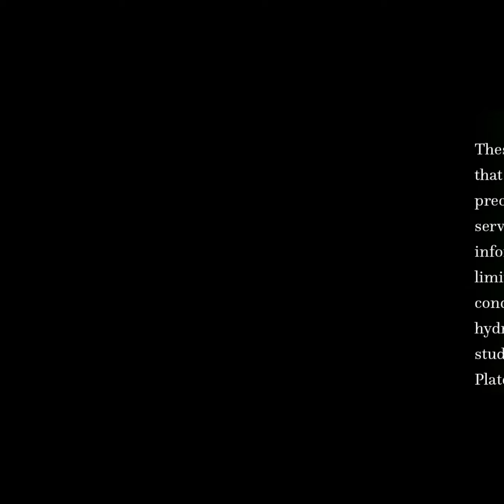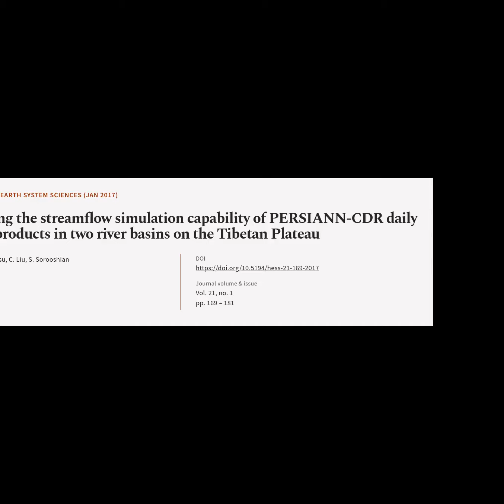Evaluating the streamflow simulation capability of PERSIANN-CDR daily rainfall produc... | RTCL.TV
### Article Details ###

Title: Evaluating the streamflow simulation capability of PERSIANN-CDR daily rainfall products in two river basins on the Tibetan Plateau
Authors: X. Liu, T. Yang, K. Hsu, C. Liu ,and S. Sorooshian
Publisher: Copernicus Publications
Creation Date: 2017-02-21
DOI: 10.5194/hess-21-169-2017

### Video Timestamps ###
0:00:00 - Summary
0:00:50 - Title